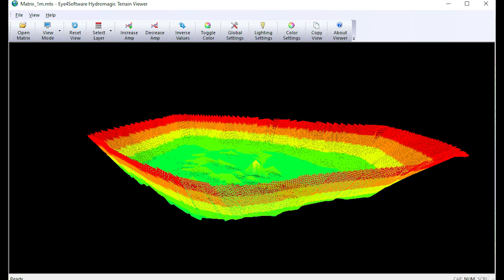Bathymetric survey of a lake using UAV drone with echosounder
Bathymetric survey of a lake near Riga, Latvia using UAV drone equipped with an echosounder.

Survey-grade single-beam single-frequency echosounder with precision 0.2% fixed under drone using a rope. To keep a sensor vertical stainless tube is used. Also, the tube guaranteed additional protection of the echosounder in case of not accurate landings on hard surfaces of piers or roads.

Flight at constant altitude over water managed by UgCS terrain-following system with a radar altimeter.

Data processed with Eye4software Hydromagic Survey.